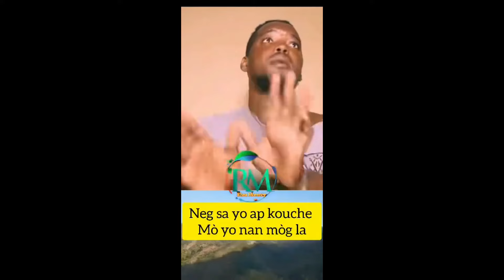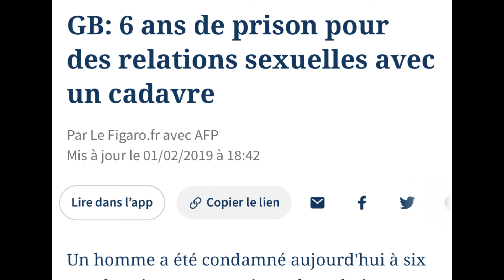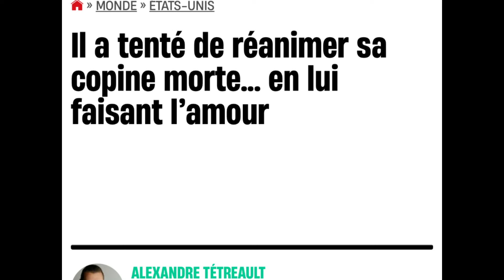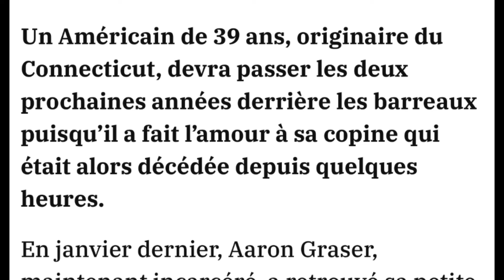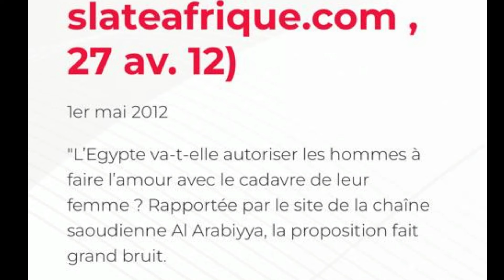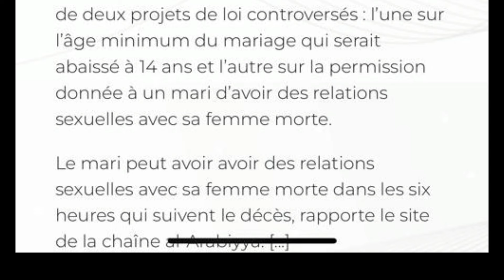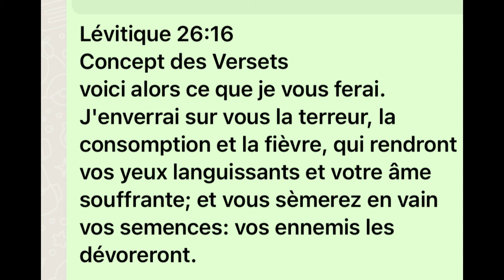RAV MARC ARTHUR BAY TOUT DETAY MISTIK, KABALISTIK AK KONSEKANS SOU LAVI NÈG KAP FÈ BAGAY AK MÒ!